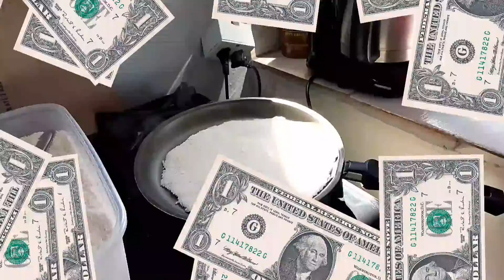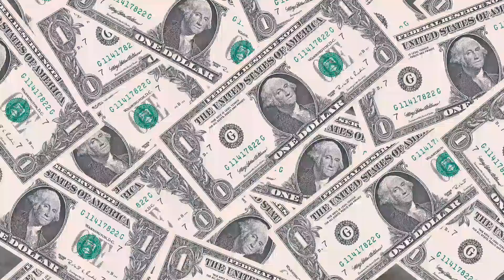Economize na Tapioca, use polvilho doce ...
Seja lá qual for o horário que vc acessar esse vídeo na sequência
Quer ecomizar?
Neste vídeo vou te mostrar como eu faço, pra economizar muito.
A tapioca pronta no mercado,encontramos meio kilos por
7,8, reais ou mais dependendo do mercado.
Usando o polvilho doce que é a goma de tapioca desidratada.
Você vai economizar  3 vezes mais.
Aqui em Santa Catarina compro a R$ 6,00 o Kilo ,depois de hidratado fica num total de Um Kilo e meio.
Vale muito a pena
Sem contar que podemos usar pra fazer inúmeras receitas.
usar 550 ml de água pra 1 Kilo de polvilho doce.
Não coloque tudo de uma vez, vá acrescentando e mexendo até hidratar por inteiro sem ficar melado.
Depois é só prestar atenção no vídeo.
eu ponho toda a água logo porque compro do mesmo fabricante e já sei a quantia certa.
bom vídeo e corra pro abraço!!👍✍️🔔